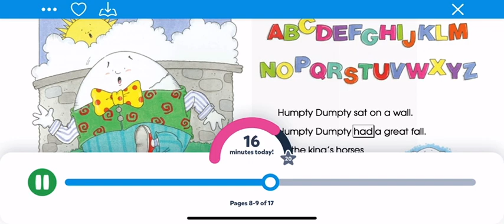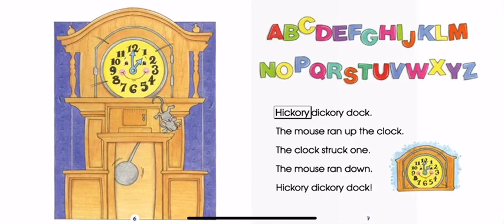Humpty epic like fox in socks Oceanhouse media book app